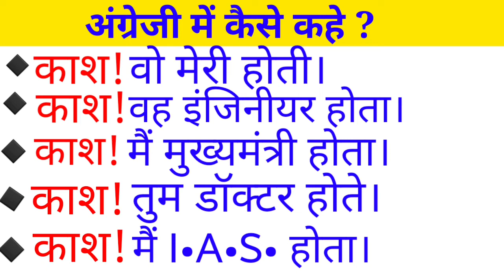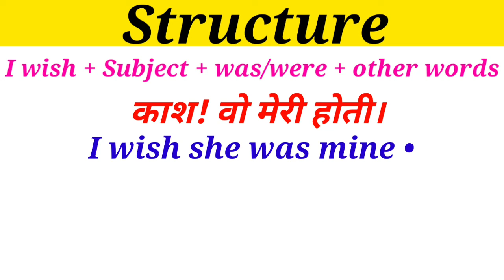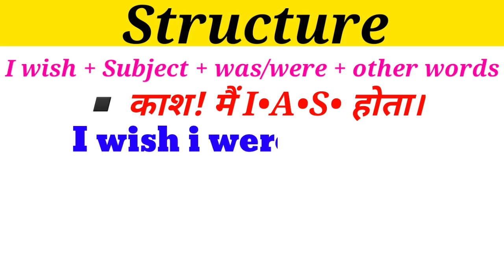Advanced English Structure।। English Grammar।। Advanced Phrases।।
Advanced English Structure।। advanced english structure।। Advanced English।। Advanced phrases।।

Welcome to Alone Classes
25/02/2022 से Class 9th या 10th का Live Class चलाने वाले हैं आपलोग Comment कीजिए।